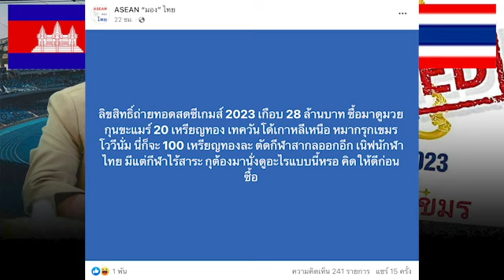เขมรวิบากซ้ำกรรมซัด เศรษฐกิจเขมรทรุดหนัก คนตกงานพรึ่บโรงงานแห่ปิดตัว เข้าไทยก็ไม่ได้